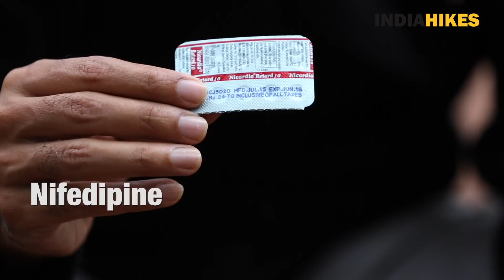What is HACE (High Altitude Cerebral Edema) and how do you treat it?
High Altitude Cerebral Edema or HACE is an advanced form of altitude sickness. At Indiahikes, we've been noticing many high altitude trekkers struggling from HACE and not knowing what to do. This video is an instructional video about HACE, how to identify the symptoms and how to treat it. Without proper treatment, HACE turns fatal within hours. So it's important to act quickly, much before HACE has actually hit you.

Please note that we have not included equipment like oxygen cylinders in the video because not all trekkers have access to this equipment on a trek. We are only talking about three basic medicines, Diamox (Acetazolamide), Dexamethasone and Nifedipine.

The instructions in the video are based on real-life experiences and years of high altitude studies. Download the video onto your phone to make better use of it on your trek.

To know more about High Altitude Pulmonary Edema (HAPE) and High Altitude Cerebral Edema (HACE),

To read case studies about Acute Mountain Sickness, HAPE and HACE,